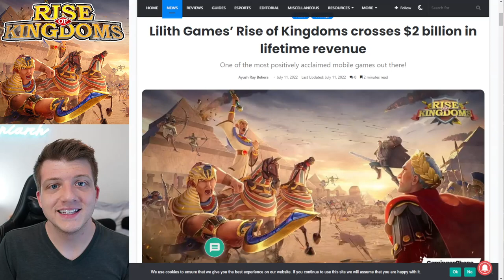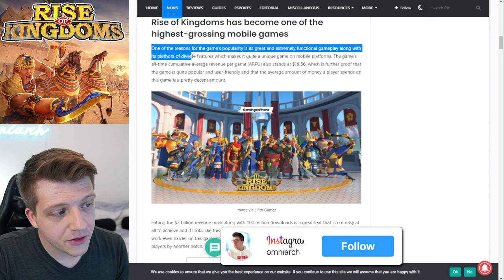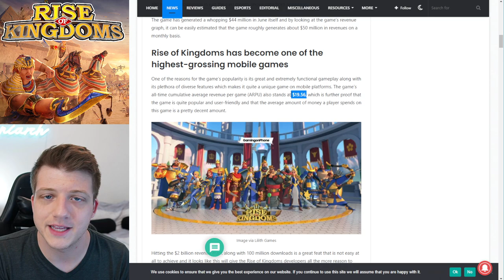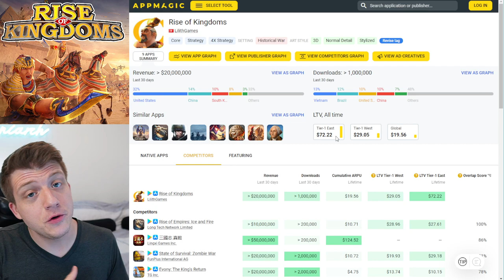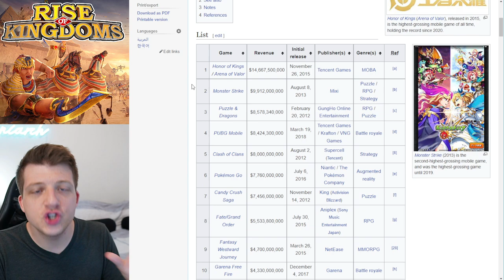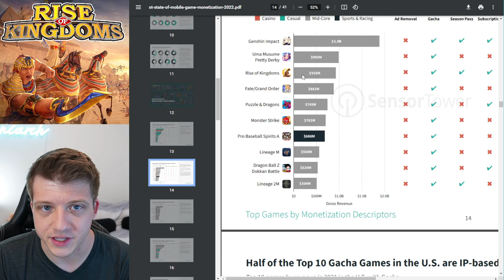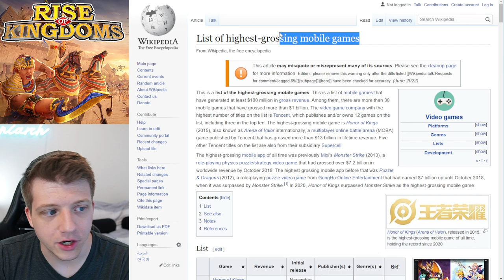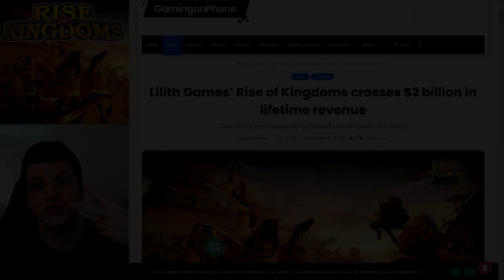Rise of Kingdoms Earns $2 BILLION in Revenue... Is It Dying?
In case you missed it, check out the video "Biggest RALLY EVER in Rise of Kingdoms! 9 HOURS LONG! Full Report, War Gameplay"

Finally, check out my video "Is Charles Martel STILL GOOD in Rise of Kingdoms 2022? BEST Gold Key Commander?"

CHAPTERS:
0:00 Rise of Kingdoms Revenue Passes $2B
1:08 Over 100 Million Downloads
4:37 Official Revenue Data for Rise of Kingdoms
9:10 Highest Grossing Mobile Games EVER
11:43 Is Rise of Kingdoms DYING?
14:39 Monthly Revenue is INSANE
16:08 Conclusion